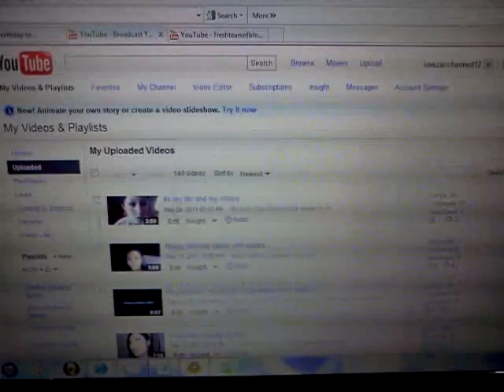Im staying or leaving updates etc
Say happy birthday to my lil sis